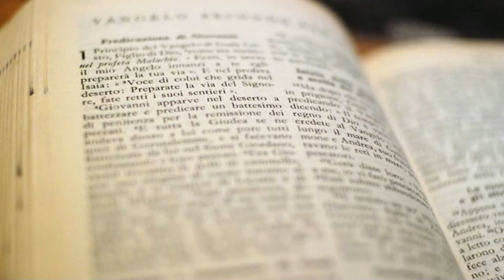Evangelio y homilía de hoy viernes 15 de diciembre de 2023. Rvdo. Enric Ribas, pbro.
→ Nazaret TV te ofrece el evangelio y la homilía de la Santa Misa del día de hoy viernes 15 de diciembre de 2023.
Día litúrgico: Viernes de la segunda semana de Adviento.